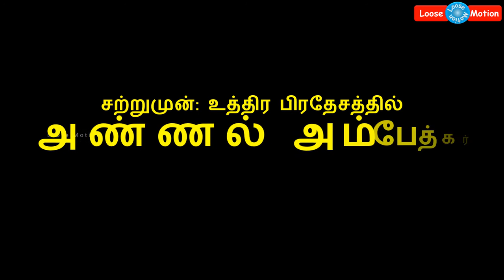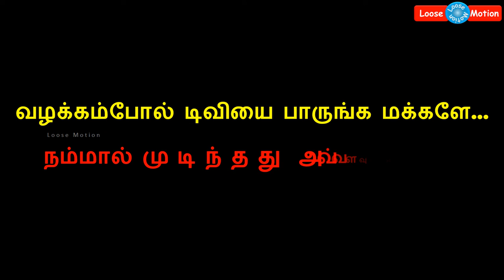கலவரம்: உத்திரப்பிரதேசத்தில் அம்பேத்கர் சிலை உடைப்பு | Ambedkar statue damaged in Uttar Pradesh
Please watch this video which is about ANNAL AMBEDKAR STATUE DAMAGED BY BJP MEMBERS in Uttar Pradesh.